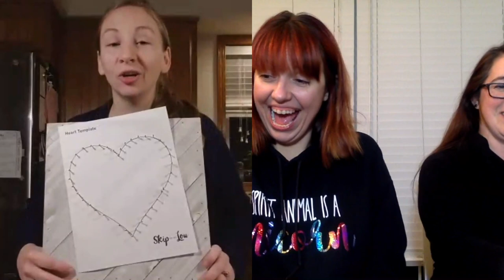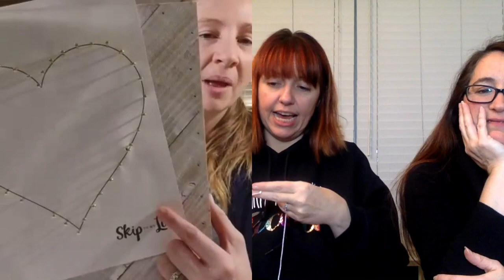DIY String Art With The Tipsy Cooks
Every Friday evening I have a LIVE show over on Facebook called The Tipsy Cooks. We drink and cook and/or craft! This week we made a special DIY Valentine's Day StringArt!